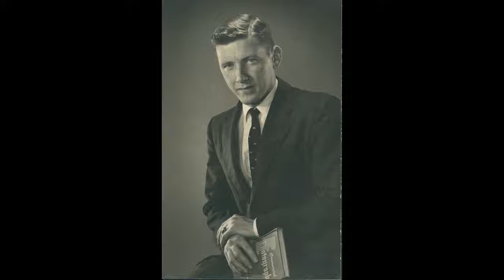Jim Laragy's Memorial Video